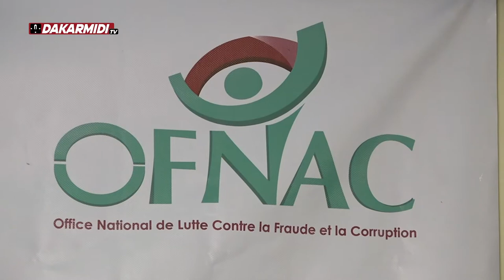OFNAC: Rapport de vulnérabilité dans le secteur extractives Mohamed bachir diop nous en parle